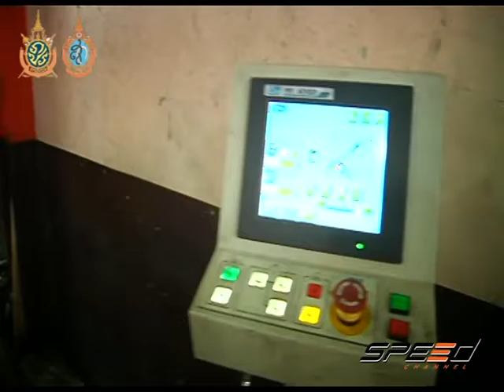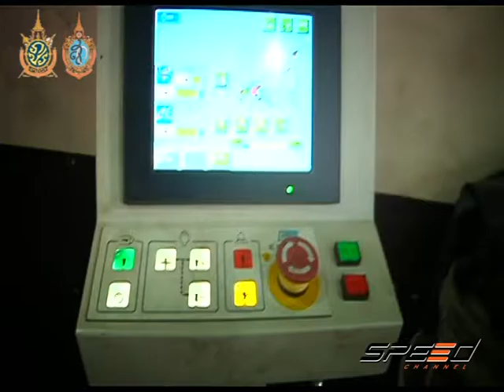Speed Talk 03 10 2016 (2/5)